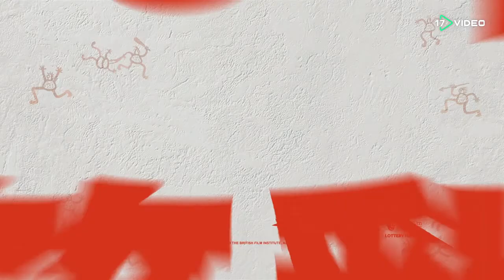石器小英雄電影正式預告- 17提供最新最夯的即時影音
原始人道格為了拯救家園，與部落同伴組成聯盟，擊敗敵對部落青銅族的領導人—努斯王